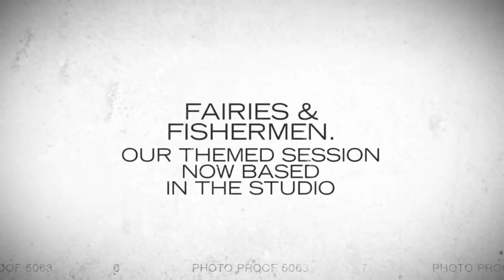Fairy and fisherman photoshoot , Mini sessions for boys and girls